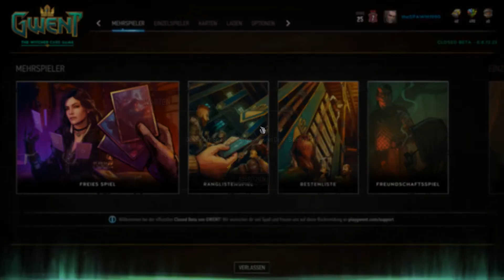Gwent Let's Play: Freundschaftsspiel Teil 2! #82 [Closed Beta][GER/Deutsch]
Let's Play Gwent The Witcher Card Game Rangliste Closed Beta German Multiplayer Online - Let's Play Gwent The Witcher Card Game Deutsch PC Gwint #82

Gwent The Witcher Card Game Rangliste Closed Beta German Deutsch- Let's Play Gwint/Gwent #81
Ich möchte darauf hinweisen das Gwent The Witcher Card Game sich noch in der Closed Beta befindet!

Ich hoffen wie immer, dass euch mein Video gefallen hat.
Lasst auch eure Meinungen und Bewertungen oder sogar ein Abo da. Ich würde mich auf jeden Fall freuen.